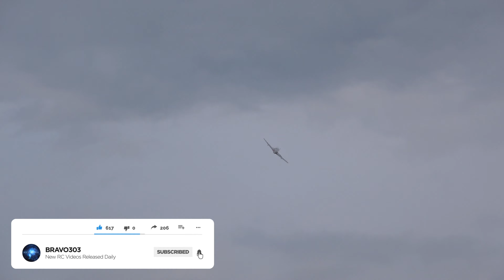Fast and Low: Large Scale Warbirds Roar at the Weston Park Airshow 2023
Brace yourself for an adrenaline-fueled spectacle as large scale warbirds take flight at the Weston Park Airshow 2023, showcasing their speed and agility in fast and low passes. Marvel at the power and precision of these magnificent replicas as they roar through the skies, paying homage to the iconic aircraft of aviation history. Join us as we capture every thrilling moment of these high-speed maneuvers, bringing you up close to the action and excitement of one of the premier model airshows of the year.